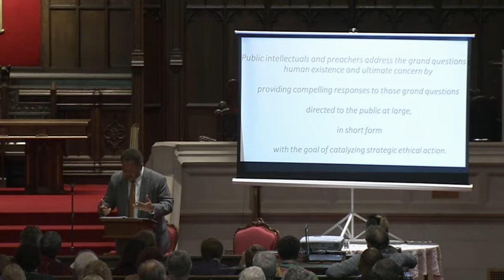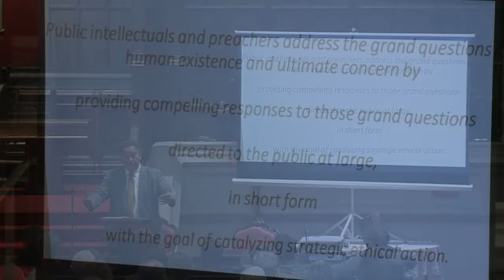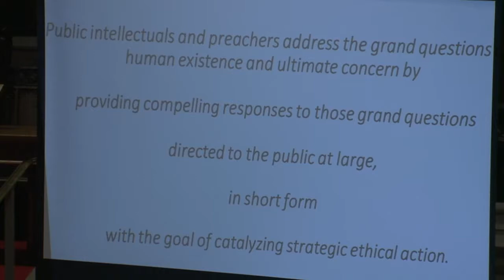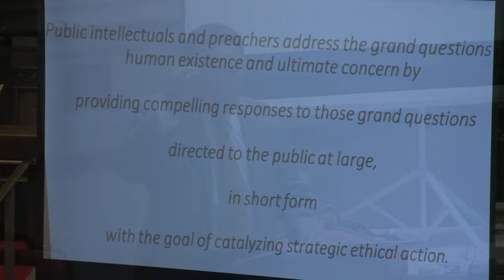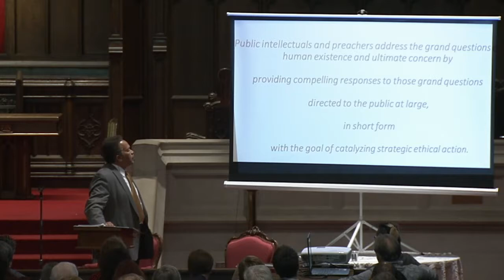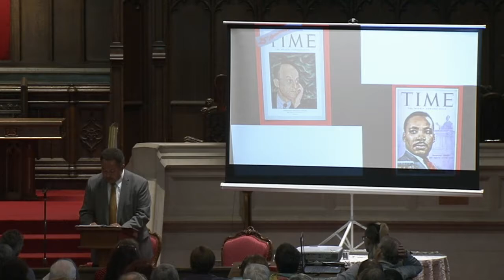The Rev. Dr. Robert Franklin, Lester Randall, October 24, 2017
Robert Franklin
Keynote Address Sanctuary
Topic: Preachers as Public Intellectuals